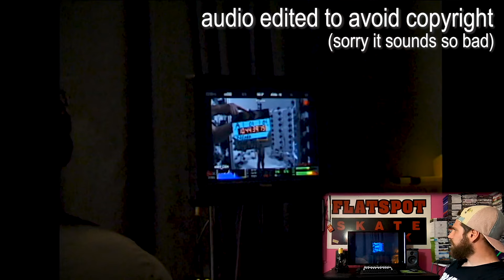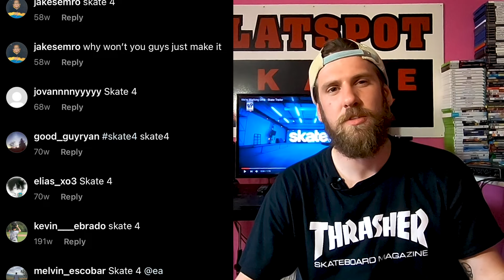The REAL reason EA is making SKATE 4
So, after more than a decade, EA just dropped a teaser trailer/announcement video for Skate 4. Here's the REAL reason they've decided to do that after 11 years.